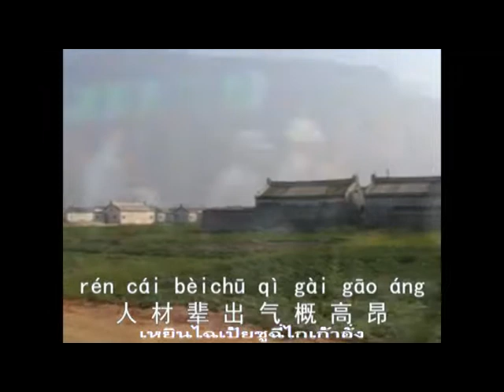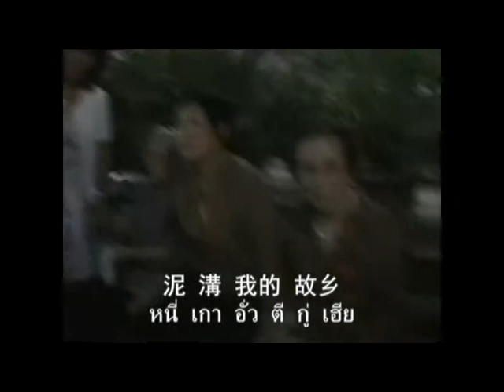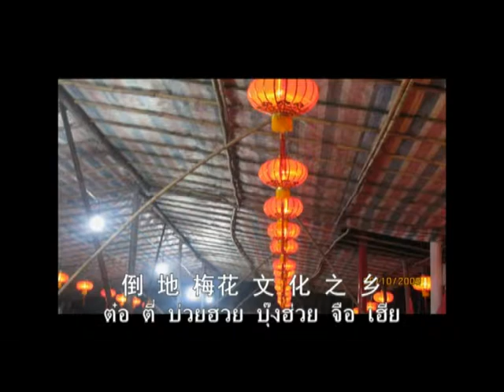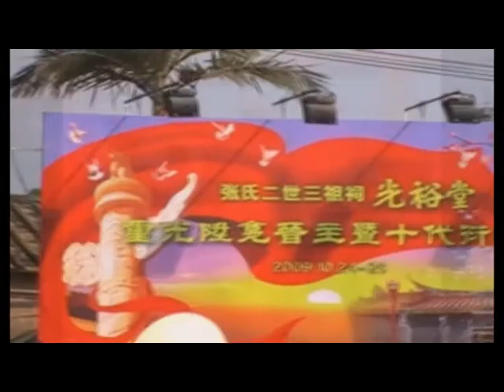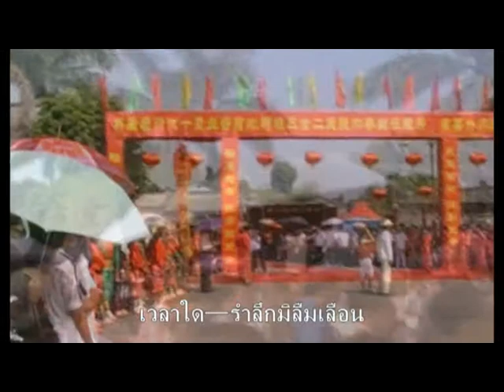泥沟乡 หนี่เการำลึก เสียงร้อง 3 ภาษา จีนกลาง แต้จิ๋ว ภาษาไทย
เพลงหนี่เการำลึก (ตระกูลเตีย)
คำร้อง / ทำนอง เตียไจ๊ลี่ 張再理
ขับร้อง ลูกหลานตระกูลเตีย
ภาพ/เรียบเรียง เตียซุ่ยเกียว 張瑞嬌
สถานที่จริงจากหมู่บ้านหนี่เกา อำเภอโผ๋วเล้ง ตำบลแต้จิ๋ว จังหวัดแต้จิ๋ว มณฑลกวางเจา ประเทศจีน